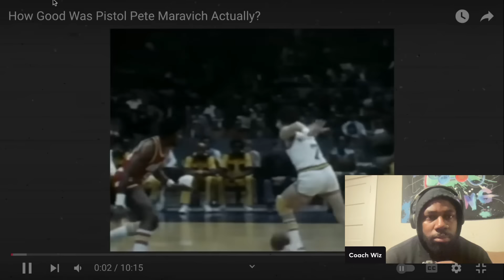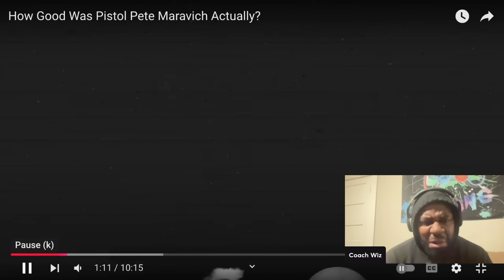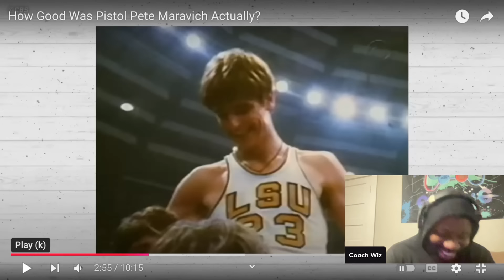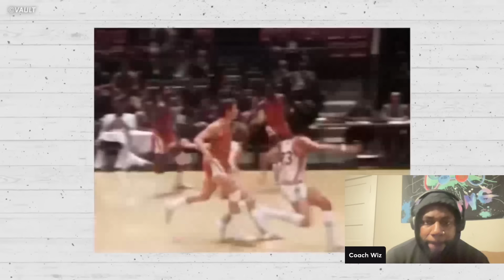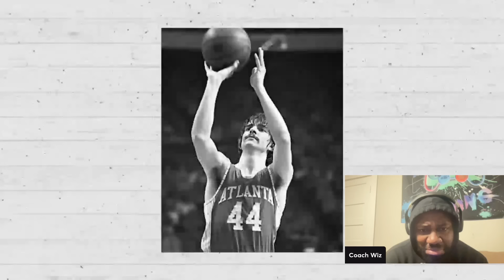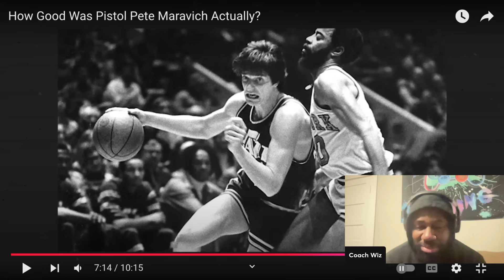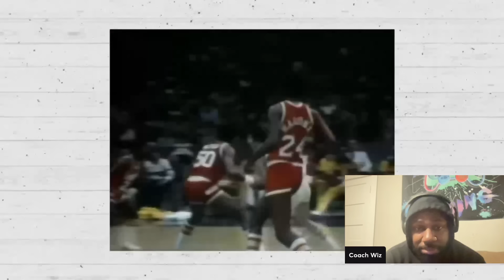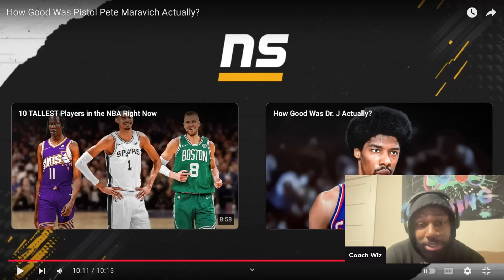How GOOD was PISTOL PETE ACTUALLY! *REACTION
Coach Wiz here! Your favorite basketball coach turned hooper turned youtuber!

Let’s react to the great Pistol Pete Maravich! How good was Pistol Pete actually!? Let’s find out!